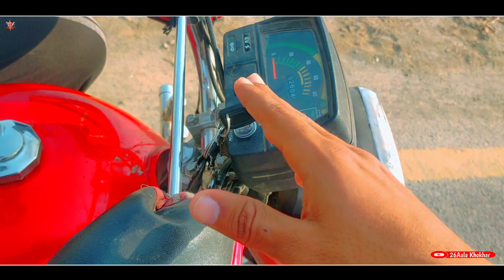Introducing Electric & Engine Combined Bike | Cake Shoping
WAQAS KHOKHAR 26 AALY DA VLOG.
Price: Near About 2 LAC.
This Vlog shooted on a Bike(Electric&Engine) Introducing & Cake Shake Shopping.Ur bohat sary intersting facts with cinematic view of 26Aala Khokhar.Enjoye
Full Fun With Great Mazy Dar Gllla'n... N ty Jokes.
Full Punjabi Tarhka.
Punjabi And Urdu English Mix Vlog.
Heavy Editing.
DSLR Pro Level.
These Are My first Vlogs.
More Vlogs Soon Inshallah.
Dsyo Kiddda wa apna kamm fer?